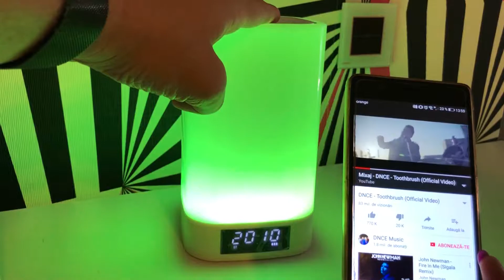HowTo: Cum functioneaza Boxa RGB wi-fi, ceas alarma, Bluetooth Red Sun WBSL-Q6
Stiti ce e azi, nu?

😁Astazi va delectam cu un nou videoclip din seria HowTo!

😁Dupa cum v-am obisnuit de cateva saptamani incoace, seria HowTo a fost conceputa pentru voi, prietenii nostri smart, pentru a va arata cum functioneaza dispozitivele noastre inteligente.

🤓In videoclipul de astazi va vom arata cum functioneaza boxa inteligenta Q6, un accesoriu must have pentru locuinta ta! Bucura-te de o explozie de culori chiar la tine acasa!

Revenim saptamana viitoare cu un nou videoclip din seria HowTo! Puteti ghici despre ce produs e vorba?

Song: DNCE - Toothbrush

☺️ Elementele decorative sunt o modalitate simpla de a va transforma estetic casa. Insa, intr-o casa smart, pe langa aspect, trebuie luata in calcul si practicabilitatea produsului. Astfel, Case Smart va ofera o gama variata de boxe si lampi smart care pe langa aspectul placut pe care il au, ofera si functii care va pot usura unele activitati zilnce.

🤓Asadar, daca doresti o lampa de veghe care isi schimba intensitatea luminii in functie de perioada zilei, poti alege cu incredere boxa bluetooth 6640MD. Da, la baza este o boxa, insa dispune de lampa, ceas, alarma si radio.

😎Iti punem la dispozitive boxe si lampi smart de la distribuitori precum RedSun, BlitzWolf, Yeelight si Baseus, pentru a-ti oferi cea mai buna calitate la cel mai accesibil pret!

🛒Daca te-ai indragostit de aceste super device-uri, te invitam pe sa beneficiezi de DISCOUNTUL nostru de 10%.